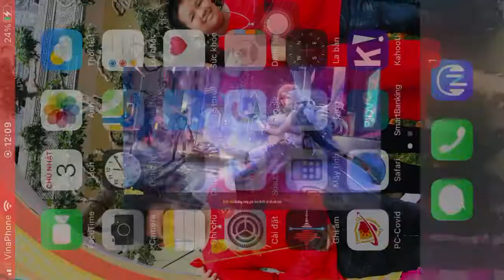[Đấu Trường Siêu Việt] Zingspeed Mobile 2022 (Kỷ Nguyên Cơ Giáp) - Thách Đấu Map Thành Phố 11